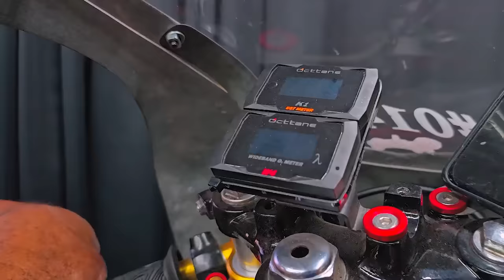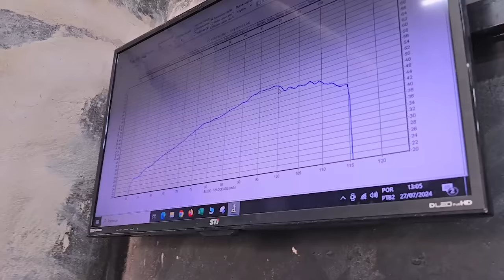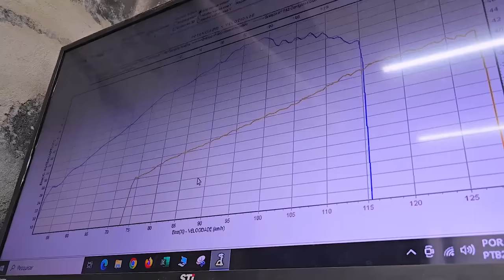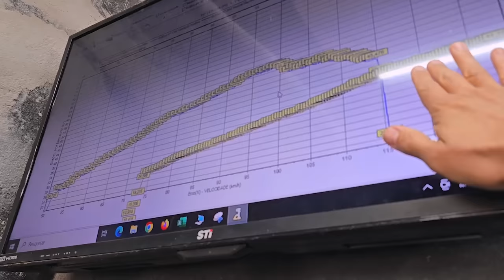ESSE É NOSSO NOVO 70MM INJETADO DE 53 CV PARA O BOLOLO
👇QUER PREPARAR SUA MOTO? !👇

📞 CONTATO